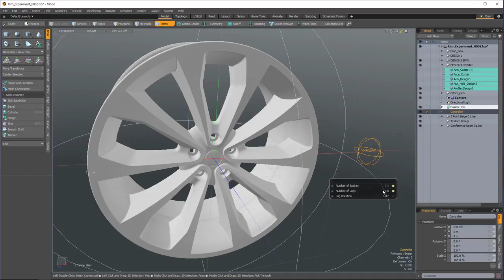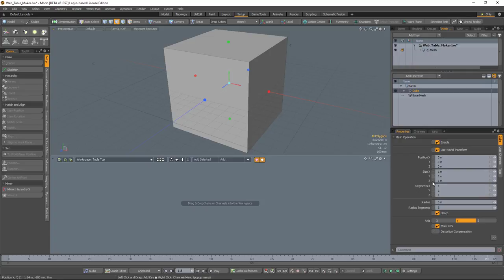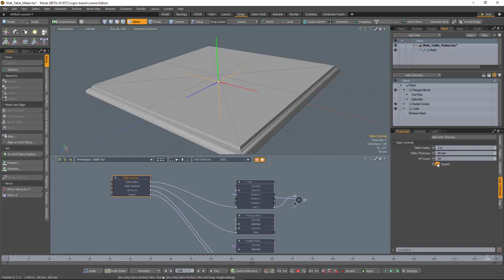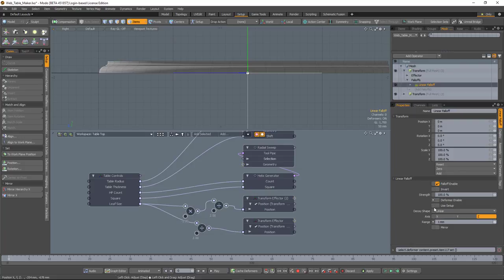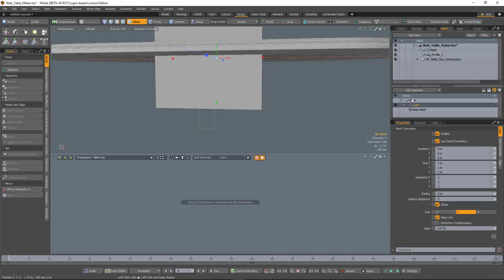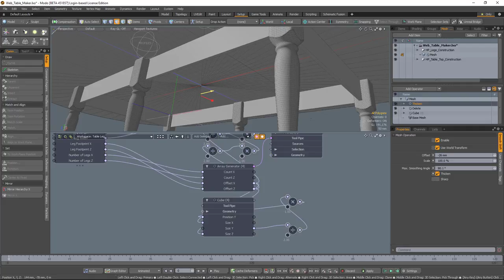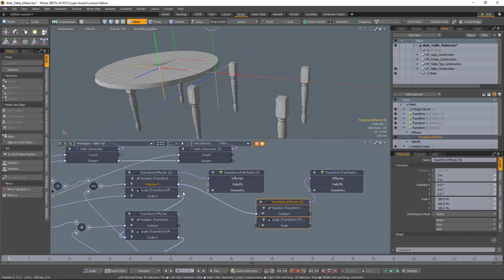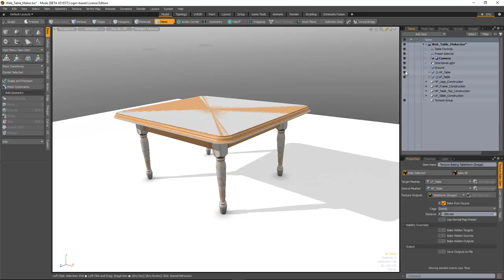Webinar | Modo 11.1 | Procedural Prop Generation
Andy will talk about how some of the new features and improvements in Modo 11.1 have helped develop his procedural modelling workflows.

He'll be focusing on developing a ‘deep’ asset, that will allow him to quickly produce multiple variations of an object for real-time purposes.